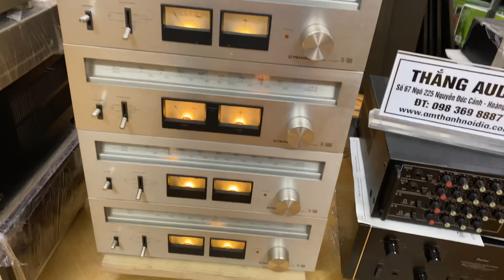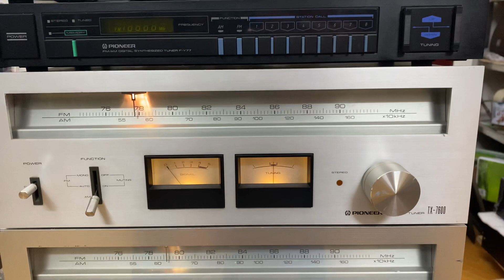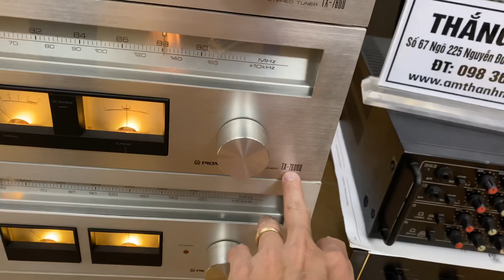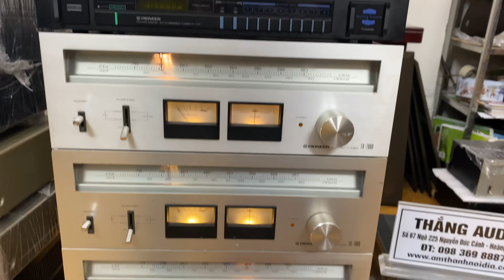Đồ cho ae sưu tầm Tuner Nhật bãi Pioneer 1,8tr 2 tr 2,2tr 1e made in japan